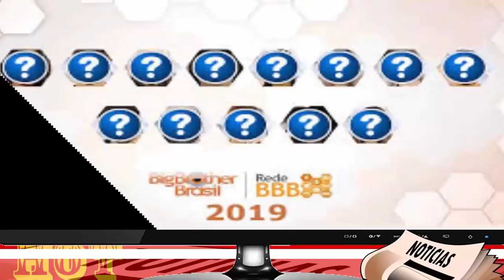QUEM GANHOU A PROVA DO LÍDER DA SEMANA DO BBB 19, QUEM É LÍDER DO BBB 2019, QUEM VENCEU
vencedor do líder da semana